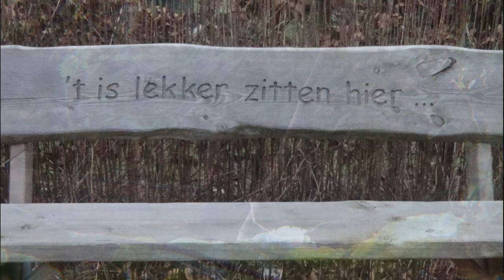Eisvogel IJsvogel Alcedo atthis common kingfisher Le Martin-pêcheur d'Europe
Het tweede nest ijsvogels in de tuin van Peter, de Beleef de Lente tuin, zijn uitgevlogen, zie wat er gebeurde